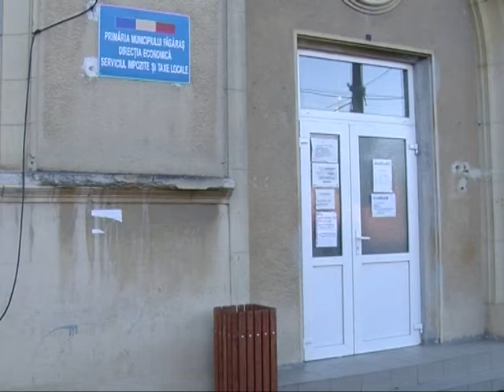INGHESUIALA LA TAXE SI IMPOZITE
Înghesuială la Serviciul de Taxe și Impozite! Astăzi a fost prima zi în care făgărășenii și-au putut achita taxele și impozitele pe anul 2014, așa că unii au vrut să fie prezenți din prima zi de încasare pentru a se scăpa de aceste obligații. Cei care vor ajunge până în 31 martie și vor achita impozitul integral vor beneficia și de o bonificație de 10 la sută.